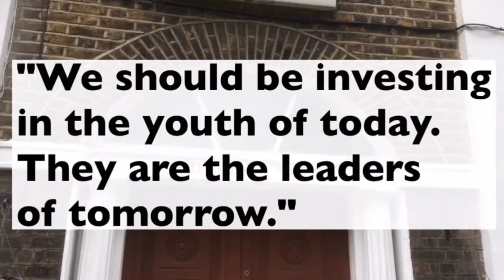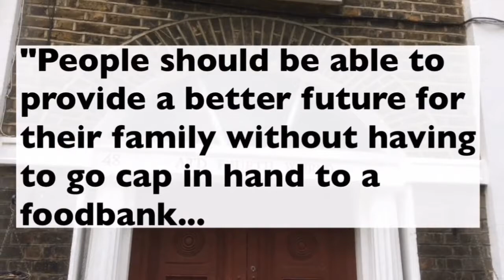Voices from the Margins: London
Listen to alternative voices in the 2017 General Election.
Real stories. Real voices. Real democracy.